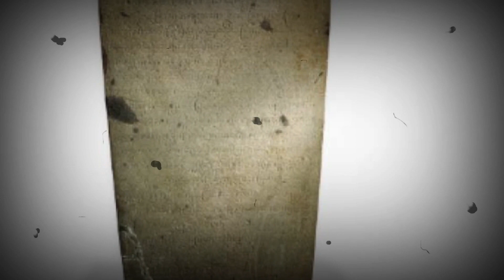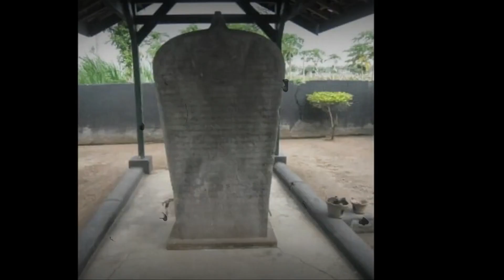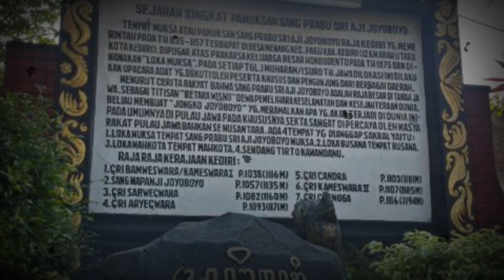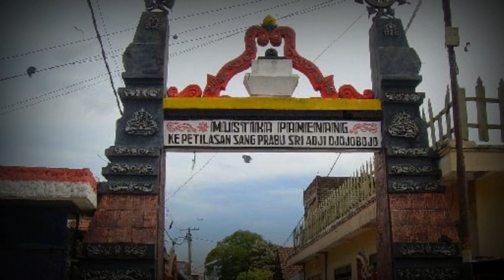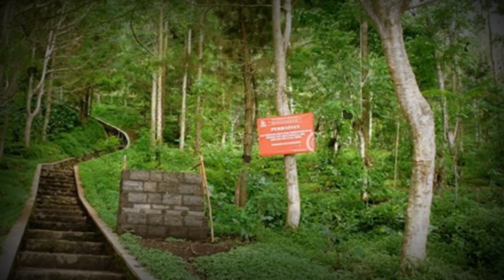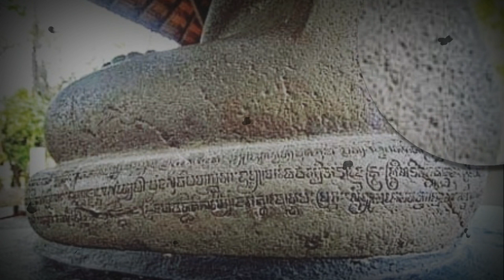JAYA BAYA DAN JAYA AMIJAYA Part 1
TITISAN JAYA BAYA DAN JAYA  AMISENA Part 1 @mliwisireng